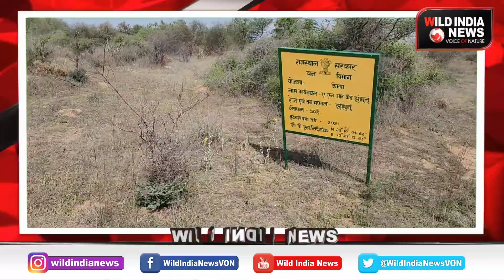Jungle Safari | बीड़ झुंझुनू | जंगल सफारी का आगाज | Rajasthan Forest Department